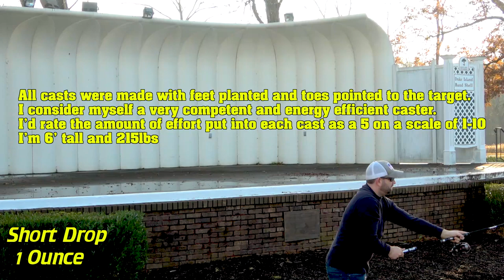NEW Tsunami Salt X Surf Rod 9'6 Slow motion Casting Action with different lure weights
This is the NEW 9'6" Tsunami Salt X spinning rod.
This rod will make for a great light duty fair weather rod.  Back bays and flats or even light surf or jetty duty.  Throwing Sp minnows, Yo Zuri Hydro LC minnows, Cordell Redfins and Cordell Pencils.  This model is a little light for Super strike darters and Little neck poppers in my opinion.
Here's a rod that has a little bit more power, slightly faster action, quicker recovery,weights a little less, and costs about 10% more ..but has lower grade components(my favorite in the range)

Make sure you check out J and H Tackle's awesome deals and giveaways!

And most importantly! Thank you to every single person who spends their valuable time watching the content I put out!
You guys are what make this possible!
Help support real information
The "Thanks bro! Tip Jar

Fishing Reel reviews
Best Fishing reel under $100
Best Reel under $100
Best Reel under $200
Best Bass Reel under $100
Best Bass Reel under $200
Best Inshore reel
Best surf reel
Best beach reel